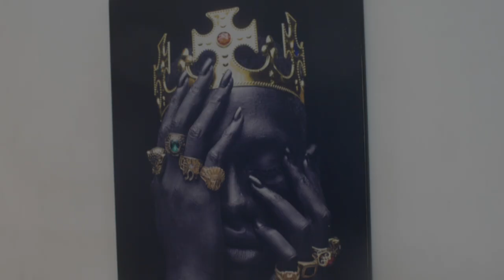THE SILVER LINING PHOTOSHOOT BTS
An Editorial Collaborative photoshoot with the goddess as muse, Aham Ibeleme as photogragher,  Glory Uduma as stylist, Ara by Laide as Makeup Artist and EgoFix Tv as Videographer